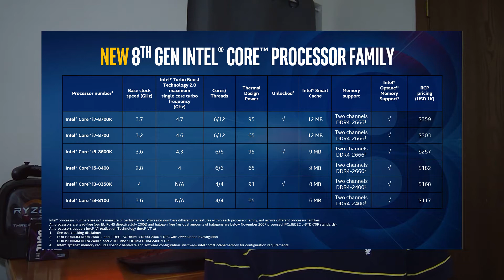Intel 8th Gen Desktop Processors Announced, CPU battle is still heating up.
Intel announces the 8th gen desktop processors. This is another part of the entire 8th gen line. I am really enjoying this processor competition.

Images courtesy of Intel.